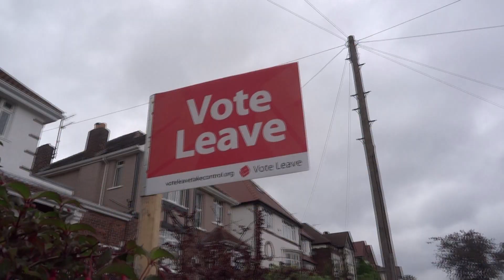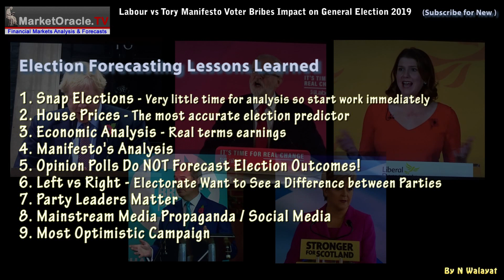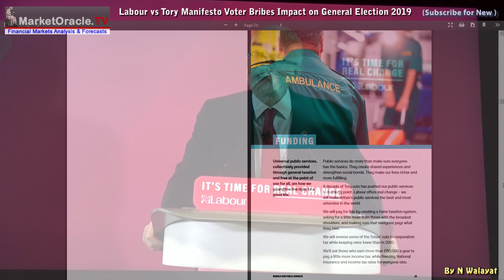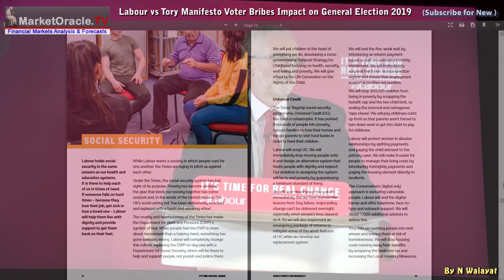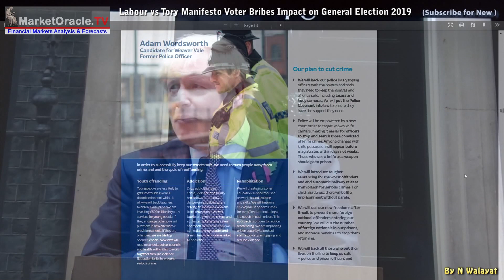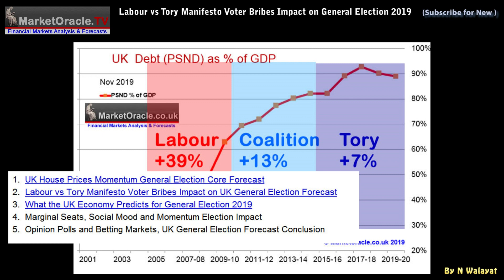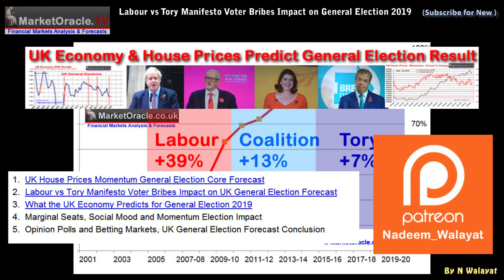Labour vs Tory Manifesto Debt Fuelled Voter Bribes Impact on UK General Election Forecast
If one looks back to 2017 then two things stick out where the Manifesto's of the two main parties were concerned.

1. Jeremy Corbyn promising to ramp up government spending by nearly £50 billion per year or about 2.8% of GDP to be funded by tax hikes of £50 billion on the top 5%! That included a "Robin Hood" tax on financial transactions. Where in reality Labour would have been lucky to get half the tax hike they were budgeting for and thus set to increase the deficit by £25 billion per year. Where Brexit is concerned, Labour had ruled out a No Deal Brexit.

2. Theresa May's "strong and stable" promised to get Brexit done but no new voter bribes, just to continue to move towards raising the personal tax allowance to £12,500. A manifesto full of weak pledges with the underlying aim of balancing the budget by 2020 that translated into more economic austerity, hoping that the voters were too stupid to notice that they are getting nothing in exchange for the Tories wanting an increased majority. Which included the disastrous social care policy for the elderly and what came to be known as the "Dementia Tax" that cost the Tories many seats.

So the 2017 much like 2019 was supposed to be about Brexit which on face value should have favoured the Tories, but that's not how it things turned out. Instead the contrasting manifestos of Freebies vs Pain played a pivotal role in the Tories LOSING seats to Labour which was NOT reflected in any of the opinion polls at the time as it was deemed to be inconceivable that the Tories would actually lose seats on June 8th!

Have the Parties Learned Lessons from 2017?

My next article in this series of lessons learned from 2017 in forecasting the outcome of UK general elections will look at the impact of the current state of the economy on the prospects of the 2019 election, are average earnings rising at enough of a pace to boost Tory electoral prospects or not?

UK House Prices Momentum General Election Core Forecast
Labour vs Tory Manifesto Voter Bribes Impact on UK General Election Forecast
What the UK Economy Predicts for General Election 2019
Marginal Seats Election Predictor
Social Mood and Momentum Election Impact
Opinion Polls and Betting Markets, UK General Election Forecast Conclusion